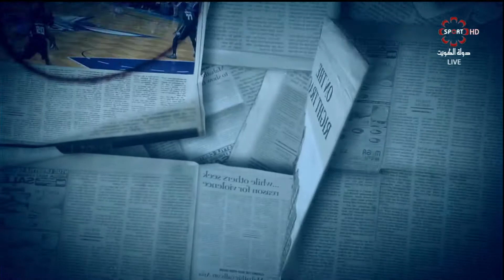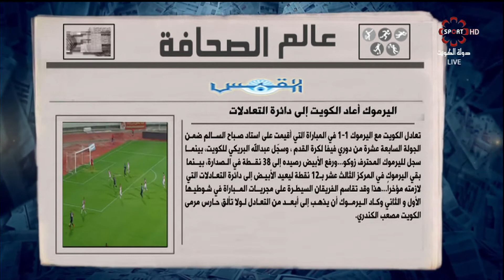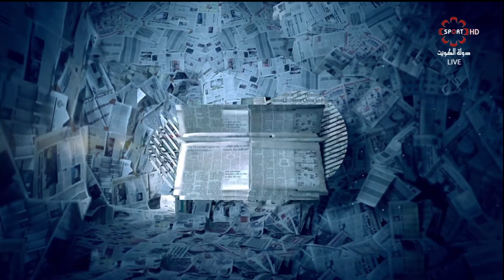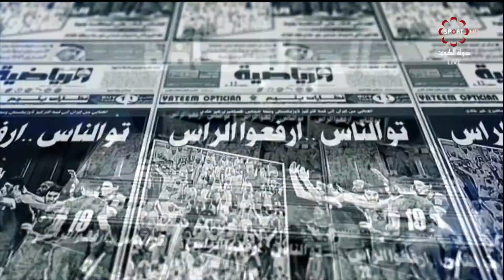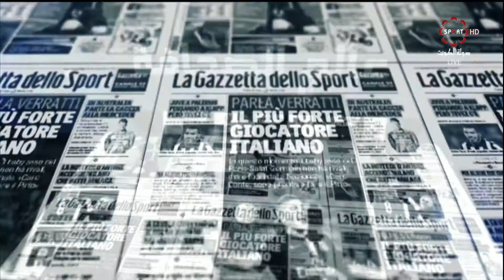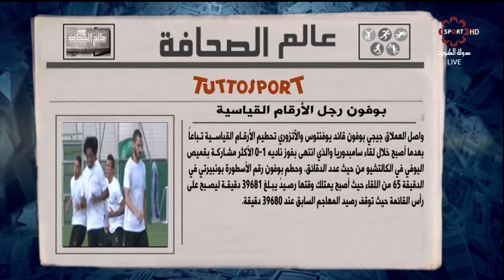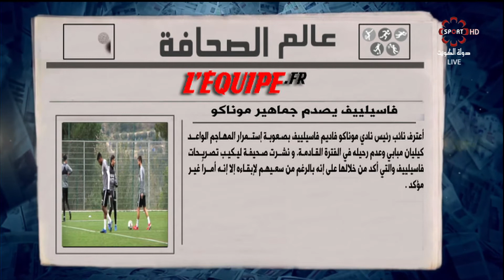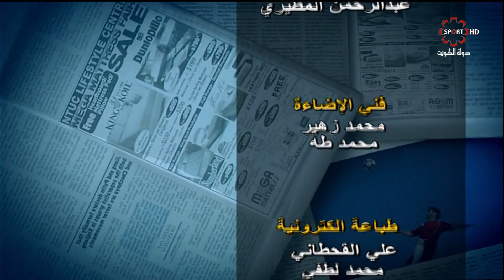حلقة برنامج عالم_الصحافة الاثنين 20/3/2017